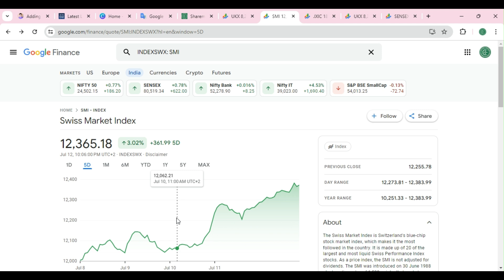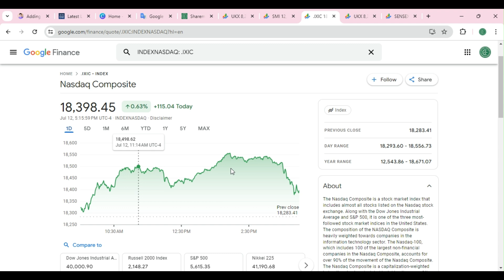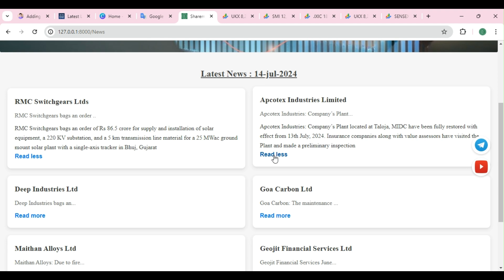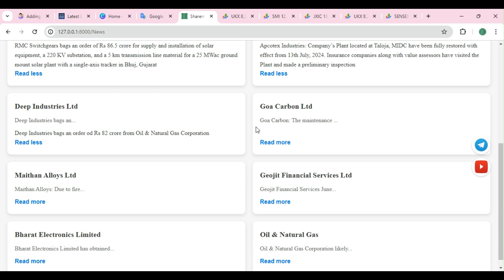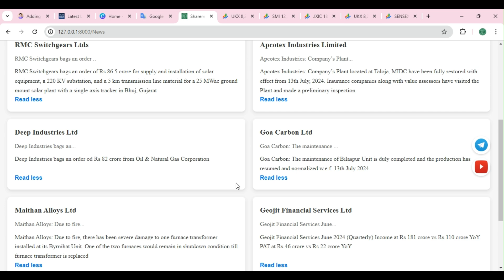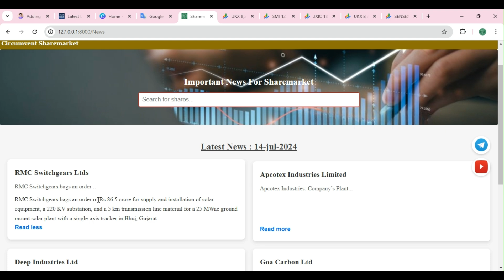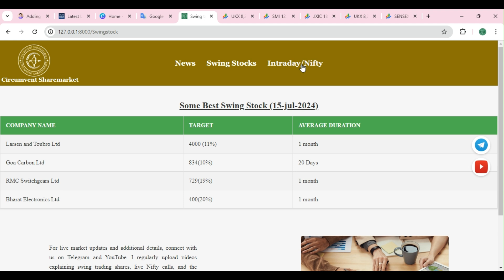sharemarket news | best swing stocks|best swing shares| Forex market update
Topic covered :
swing trading stocks for january